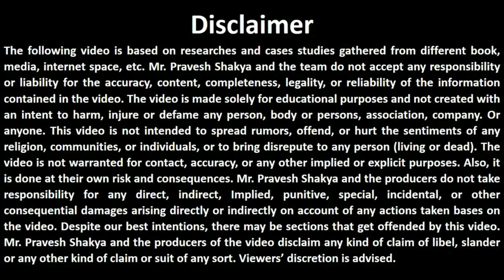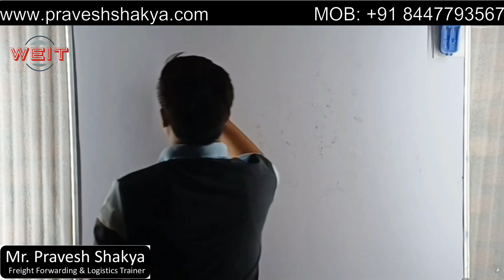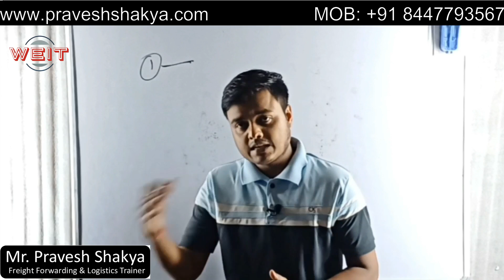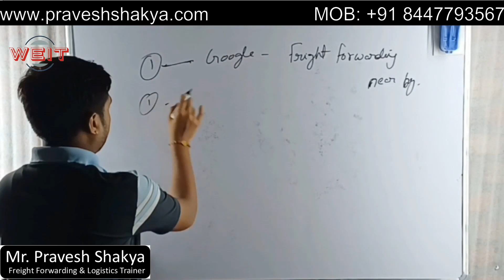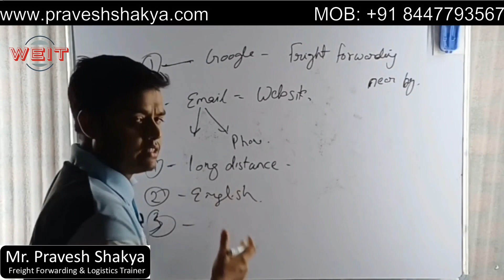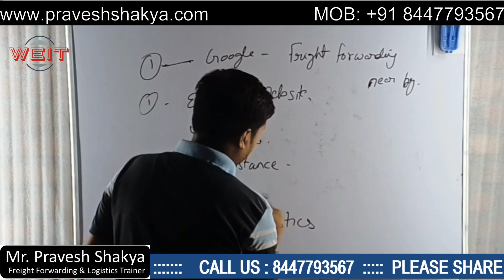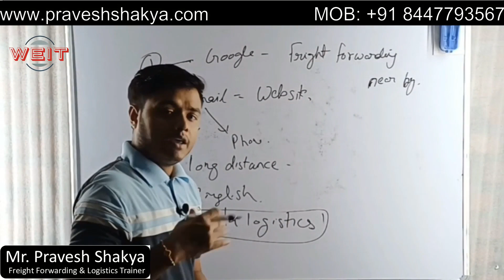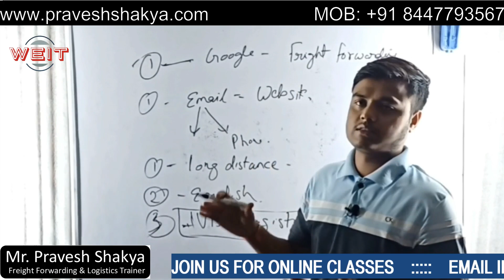How To Find JOB in Freight Forwarding || Import Export Trainer || Pravesh Forwarder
Your Queries??
What is the job of a shipping company?
What is a career in shipping?
Is shipping a good job?
How do I join a shipping line?
Is shipping and logistics the same?
How do I become a shipping manager?
Can I get a job on a ship?
What is the highest salary in shipping company?
What is the salary of a cargo ship?